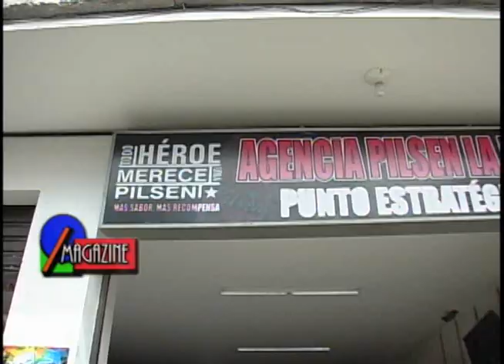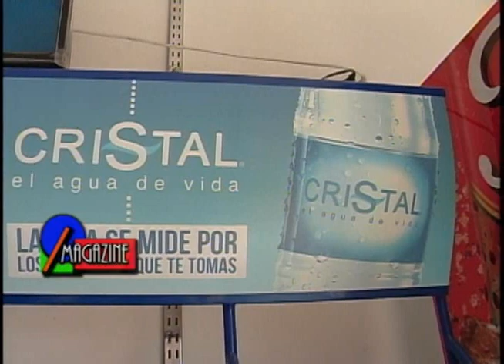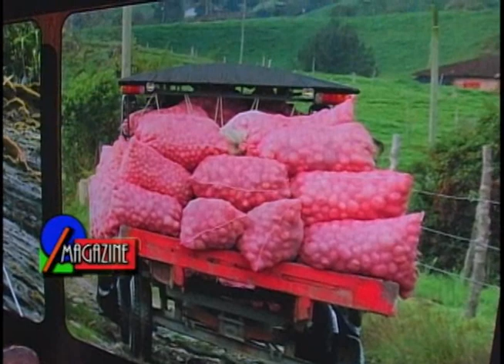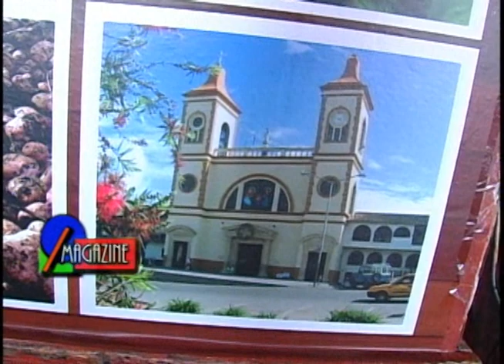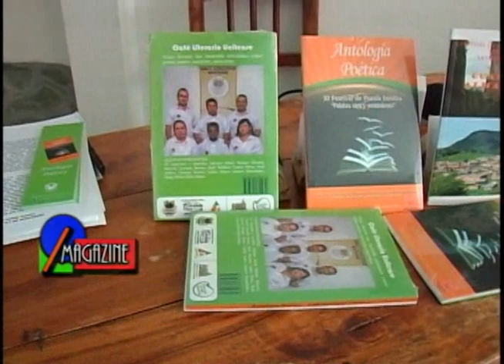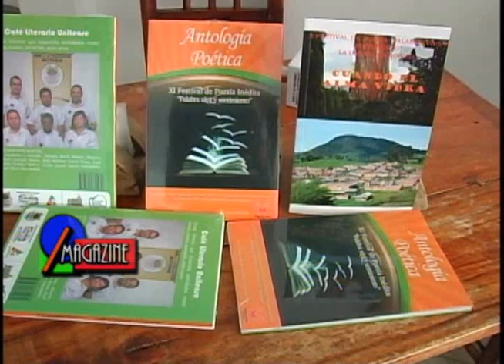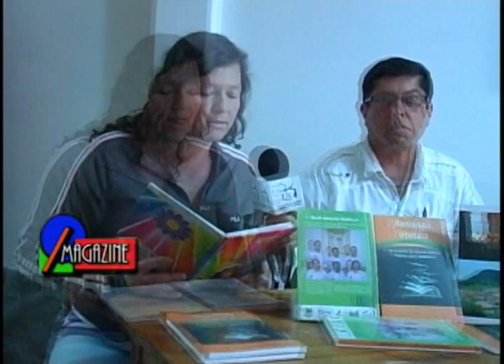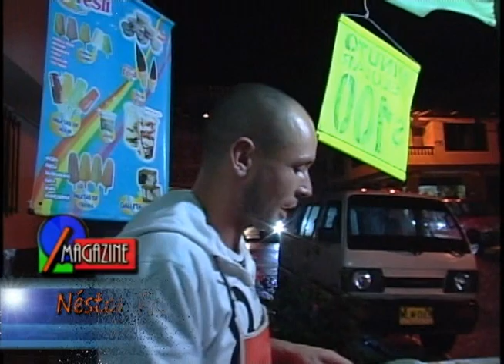MAGAZINE UNITENSE DARIO SOTO PROFESOR Y DIRECTOR DE TEATRO DE LA UNIÓN ANTIOQUIA